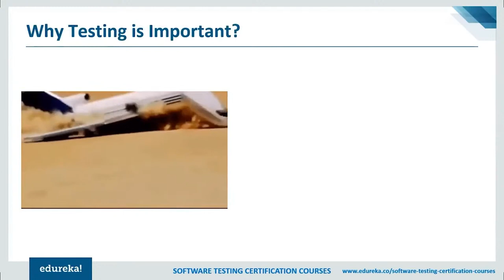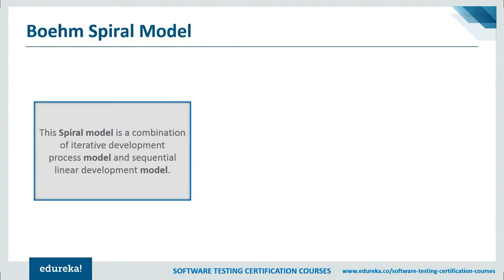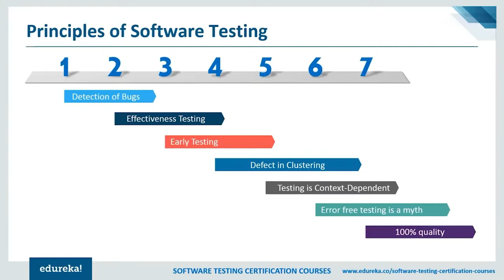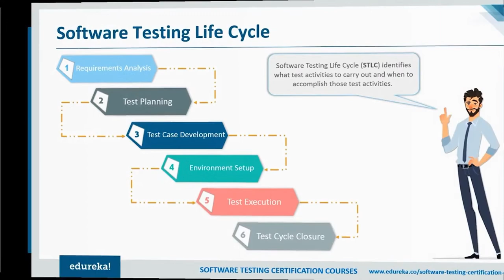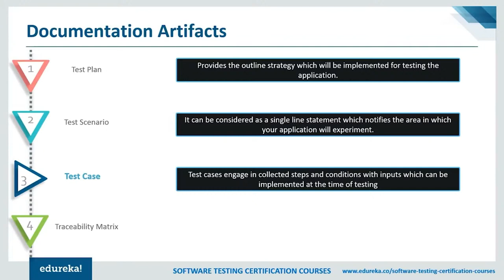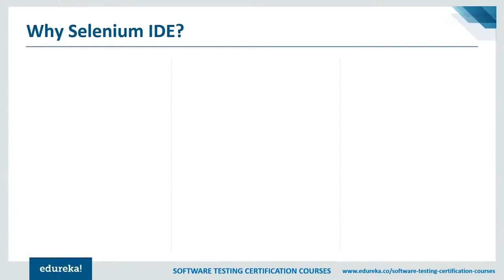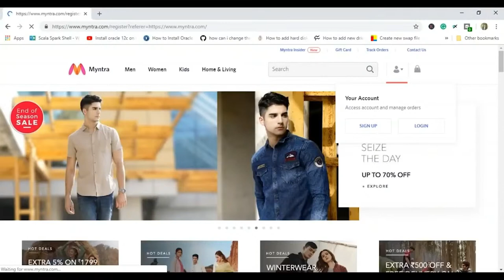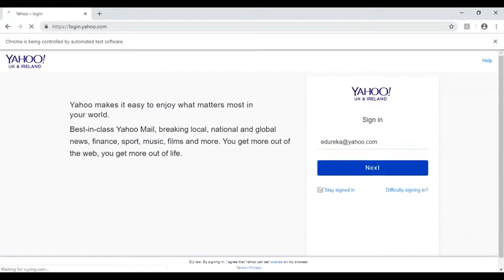Software Testing Tutorial For Beginners | Manual & Automation Testing | Edureka Rewind -4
This Edureka video on  Software Testing Tutorial talks about different types of testing i.e. manual testing and automation testing approaches. Furthermore, it will also give you a brief insight on an automation Testing tool i.e. Selenium. Below topics are covered in this video:
00:00 Introduction
01:18 - Software Testing Overview
03:59 - SDLC - Waterfall model, Spiral Model
15:00 -  Verification and Validation model
22:29 - STLC
26:05 - Types of Software testing
28:21 - Software testing methods
30:31 - Software Testing levels
31:21 - Software testing documentation
35:37 - Defect/bug life cycle-its importance
41:32 - Automation testing - Why it is important?
42:08 - Selenium
43:48 - Selenium Locators